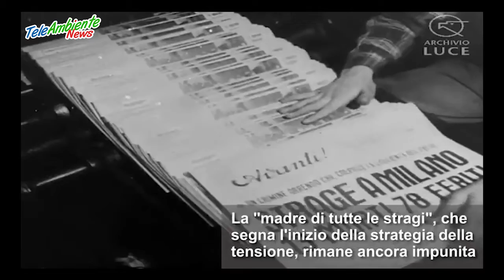Piazza Fontana, 50 anni dopo